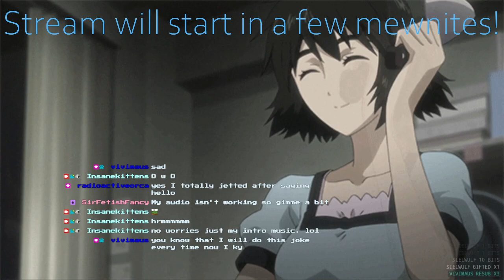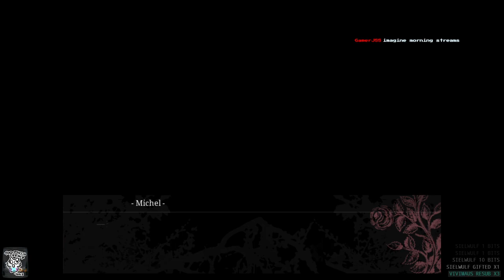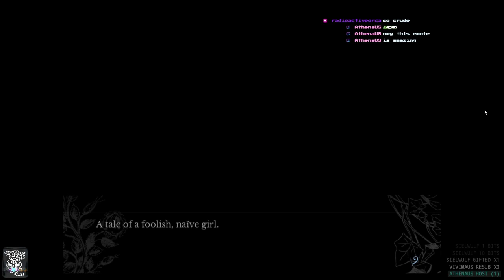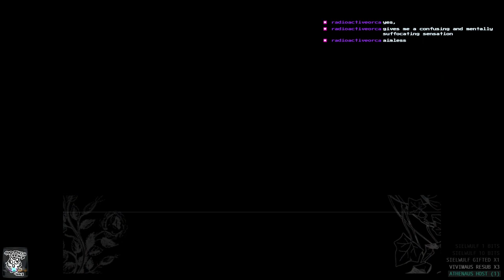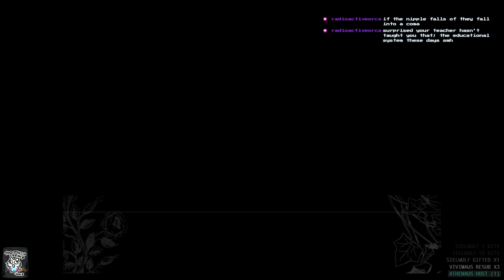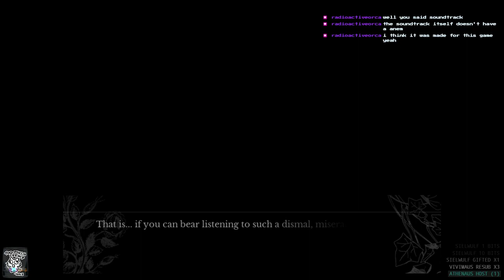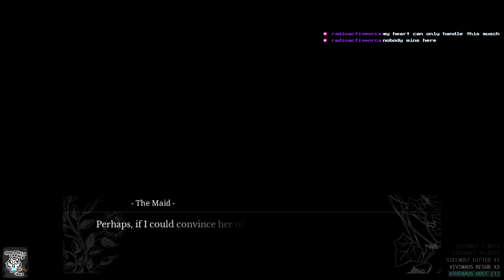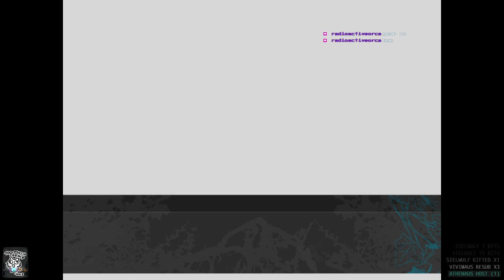Let’s Play! The House in Fata Morgana [PC] First Playthru; 5th story - Part 6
Originally broadcast live on: January 28, 2021 Thursday -- Watch live